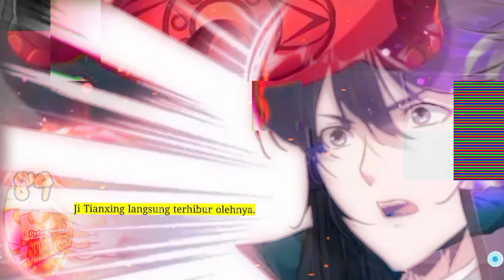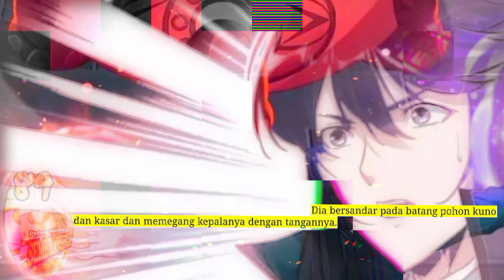Pedang Membelah Sembilan Surga season 89